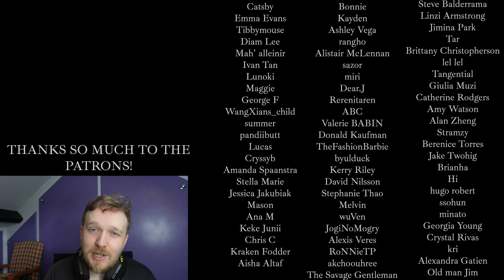#29 Hot Air Balloon - aespa REACTION - ULTIMATE AESPA RANKING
💟SUPPORT ME💟
Check out my Patreon for REACTION REQUESTS, EARLY ACCESS REACTIONS, along with lots of EXCLUSIVE bonus reaction and review content including live stages, reality shows, music video reactions, documentary reactions and more!